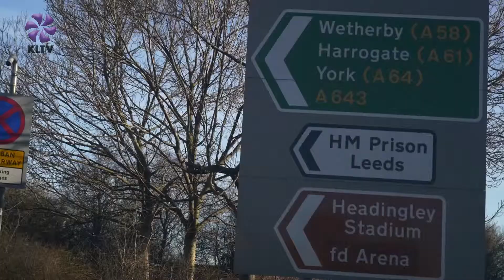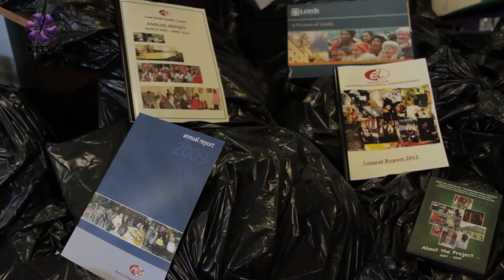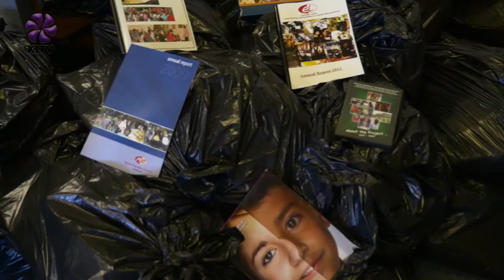Leeds Racial Equality Council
Milton Brown, Kirklees Public Eye interviews Tony Stanley of Leeds Racial Equality Council.

The Leeds Racial Equality Council has been in existence for 45 years. The organisation was originally set up around 1969/70 as the Leeds Council for Community relations and there began a glowing history of successful struggle to defend and enhance the rights of minority communities across the city. Sadly, it was given its winding down order in March 2016.

How and why has it come to this?

Find out more from Tony Stanley (Director) and Community Advocates of the legacy and impact on not just Leeds but also West Yorkshire now there is no longer a Leeds Race Equality Council.

Camera: Guilherme Fazan, Drama

Director: Milton Brown

Editor: Guilherme Fazan